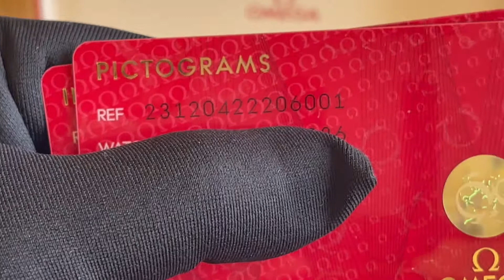Omega Seamaster Aqua Terra 150m Co-Axial Day Date 231.20.42.22.06.001 23120422206001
Đỉnh cao Dresswatch trứ danh cực hiếm Sale của dòng Seamaster Aqua Terra với điểm nhấn lịch ngày tháng góc 6 & 12h cùng chất lượng demi Vàng hồng 18k sang trọng lịch lãm

Omega Seamaster Aqua Terra 150m Co-Axial Day Date 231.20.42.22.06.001, 41.5mm

Chi tiết đồng hồ:
- Brand new fullbox seal, đầy đủ hộp sổ thẻ bảo hành toàn cầu 5 năm
- Size: 41mm, độ dầy ~ 13,4mm
- Bộ máy: Automatic Calibre 8602 với 39 chân kính, 25’200 vph, trữ năng lượng 55h
- Niềng Benzel: Vàng hồng 18k nguyên khối
- Dây Demi: Vàng hồng 18k nguyên khối
- Mặt nâu đen cafe trải tia tuyệt đẹp và sang trọng
- Kính: Sapphire nguyên khối 2 mặt, caseback lộ cơ
- Ô lịch ngày, lịch thứ cân đối tại góc 12h và 6h
- Chống nước: 150m